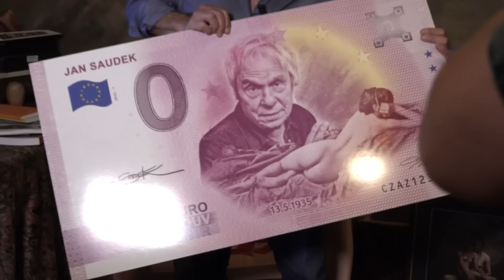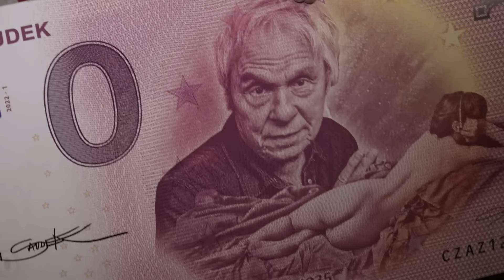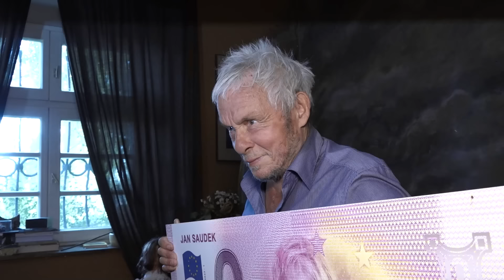Divočák Jan Saudek: Konec s letitou neřestí! Ale prostitutek se nevzdal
Fotograf Jan Saudek se před časem stáhl do ústraní a přestal vycházet z domu. Ale k vydání své pamětní Eurobankovky, která vyšla v limitované edici, si Blesk pozval domů a otevřeně promluvil o svém zdraví, závislosti k prostitutkám a konci s alkoholem.